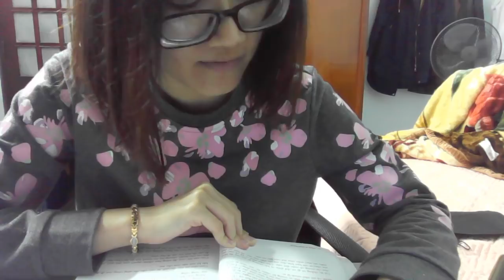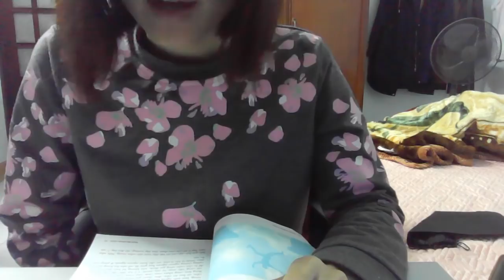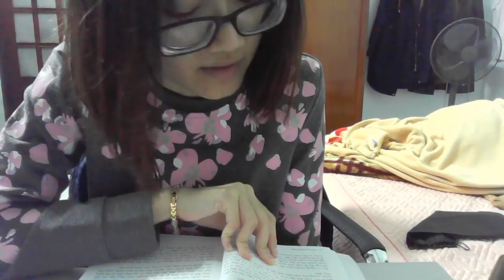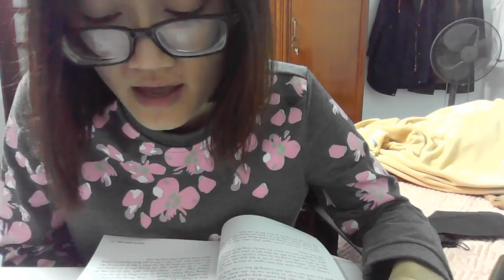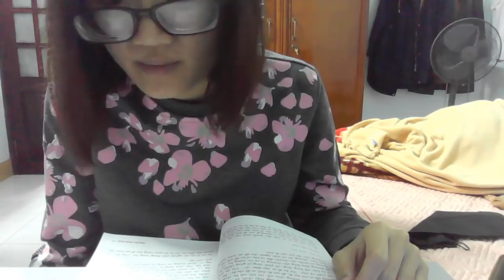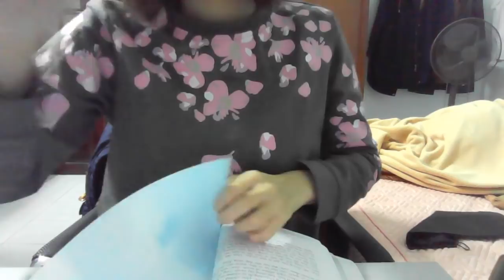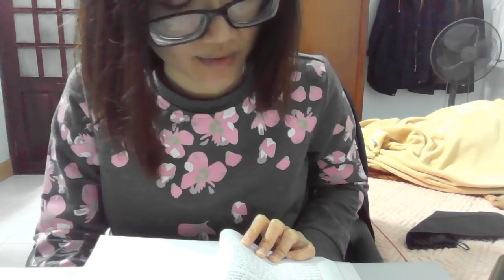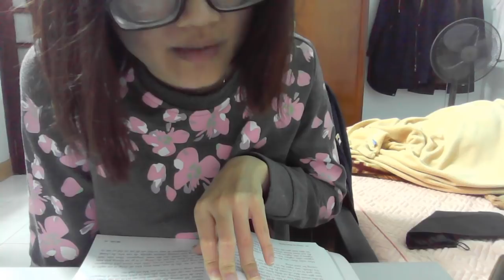cuộc đời giản dị và đầy thăng trầm của tg trần dăng khoa trong quyển sách sống và khát vọng